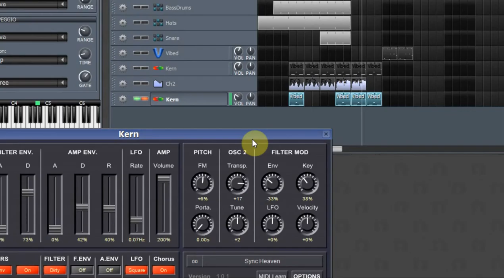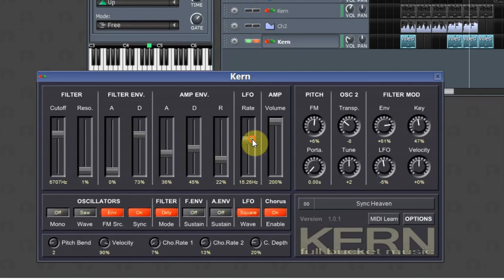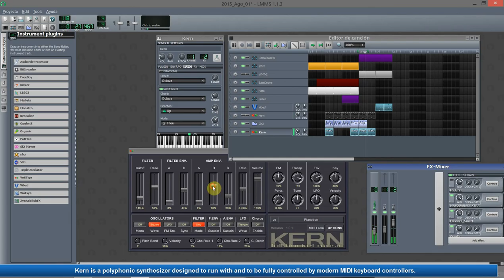Kern polyphonic synthesizer vsti Test Review1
Test de prueba de Kern, les dejo el link de descarga abajo es gratuito pueden donar para apoyar al desarrollador.

Kern is a polyphonic synthesizer designed to run with and to be fully controlled by modern MIDI keyboard controllers.

It is written in native C++ code for high performance and extremely low CPU consumption.
Streamlined to be used with MIDI keyboard controllers; all parameters can be controlled by MIDI CC.
MIDI Learn.
Two alternative user panels.
32 voices polyphony including portamento.
Two band-limited oscillators including Hard Sync.
4-pole zero-delay feedback lowpass filter (two types).
Two envelopes, one LFO.
Chorus effect.
Double precision audio processing.
Plug-in comes in 32-bit and 64-bit versions.
Fully compatible with SM Pro Audio's V-Machine.